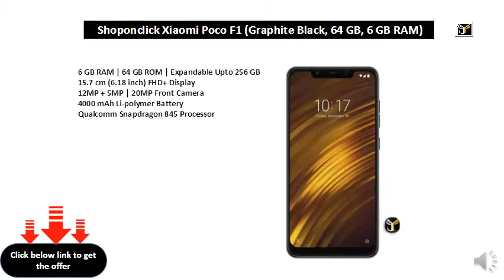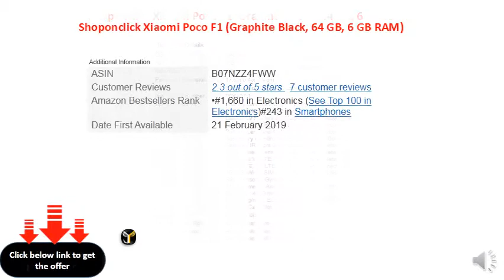Shoponclick Xiaomi Poco F1 (Graphite Black, 64 GB, 6 GB RAM)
12MP+5MP dual rear camera | 20MP front camera
15.6972 centimeters (6.18-inch) IPS (in-cell) multi-touch capacitive touchscreen with 2246 x 1080 pixels resolution, 403 ppi pixel density
Andriod Oreo v8.1 operating system with 2.8GHz Qualcomm Snapdragon 845 octa core processor, 8xKyro cores/10 nm architecture
4000mAH lithium-ion battery with quick charge 3.0 to keep you going all-day long
1 year manufacturer warranty for device and 6 months manufacturer warranty for in-box accessories including batteries from the date of purchase
Box also includes: Adapter, USB cable, warranty card, user guide, SIM insertion tool and back case